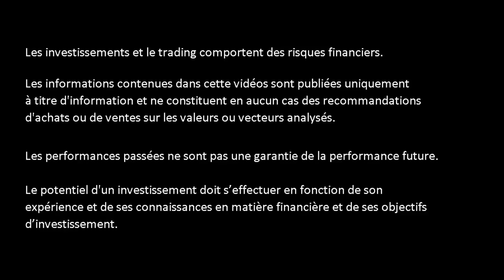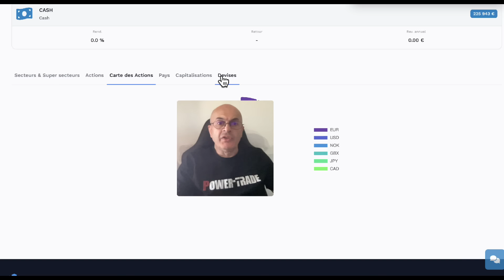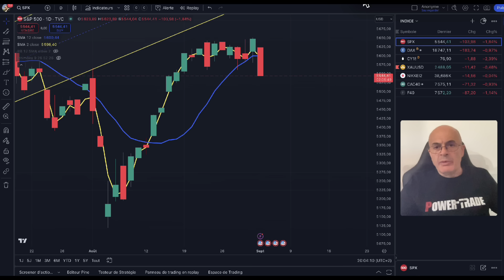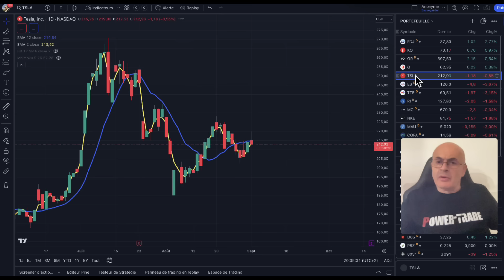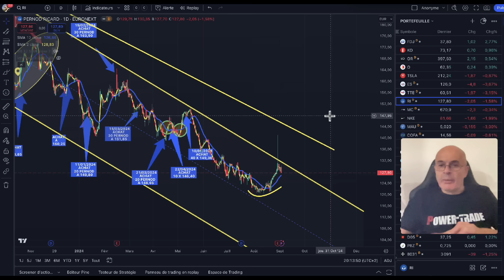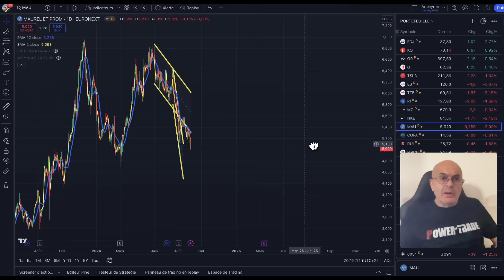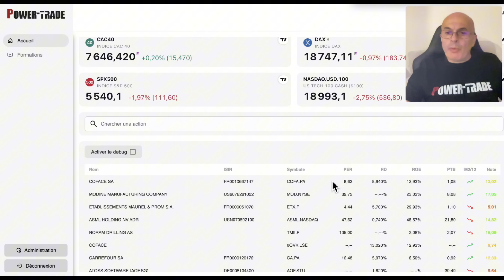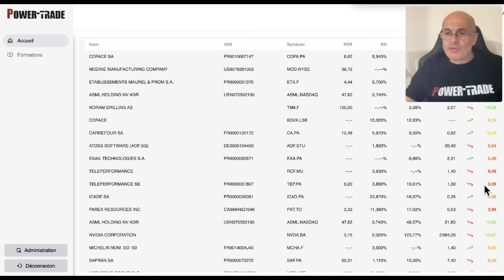10 valeurs qui devraient bénéficier de la baisse des taux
TESLA, COCA COLA, L'ORÉAL, ESSO, TOTAL ÉNERGIES, NIKE, PERNOD RICARD, LVMH, REALTY INCOME et FDJ .
Valeurs qui ont des fondamentaux solides permettant de bénéficier de la baisse des taux.

Le club permet de bénéficier
Pour seulement 150 € TTC annuel:
- D’un accès au WhatsApp Power-Trade
- D’être informé en temps réel des achat et ventes fait sur le portefeuille Power-Trade.
- D’avoir à l’avance les points algorithmiques du CAC 40, du DAX et du S&P500
- De bénéficier du soutien d’un groupe bienveillant
- D'un T-Short Power-Trade offert

▬▬▬▬▬▬▬▬   OUTILS  ▬▬▬▬▬▬▬
🛠 METASTOCK
🛠 ZONEBOURSE.COM
🛠 FR.TRADINGVIEW.COM
🛠 SIMPLYWALL.ST
🛠 MONING
🛠 FR.FINANCE.YAHOO.COM
🛠 ABCBOURSE.COM
🛠 GOOGLE.FR
🛠 YOUTUBE.COM
🛠 CANVA.COM